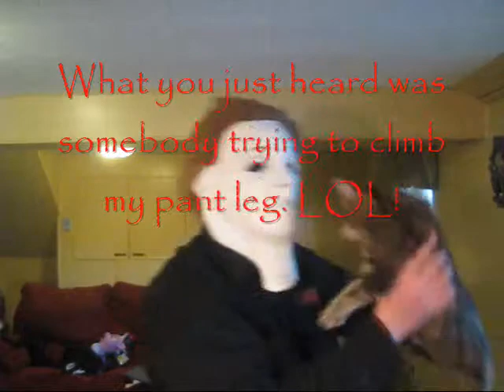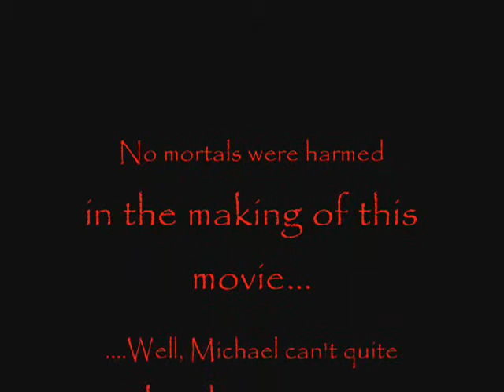Halloween Special Halloween Franchise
It's that time of year again... Nosphyrus's favorite time of year. It is October. The Halloween season has officially begun! :-) As always, Nosphyrus has a number of Halloween specials to share with you this year. This week, he starts off the celebration with his review of the movies of the Halloween franchise. Michael Myers.